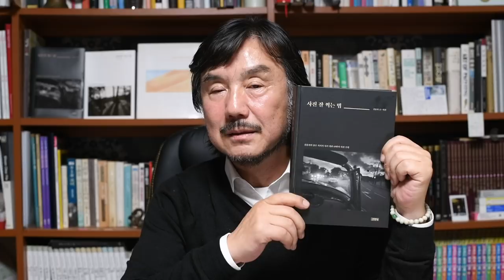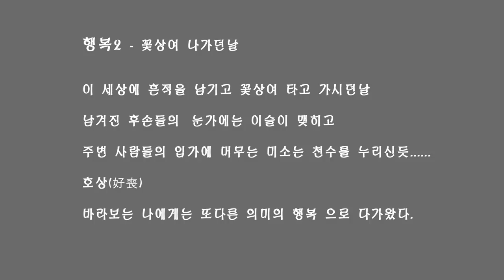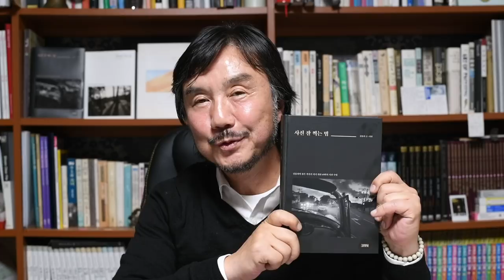9-6. 프로? 그까이꺼!(임상호)/착한 사진은 버려라